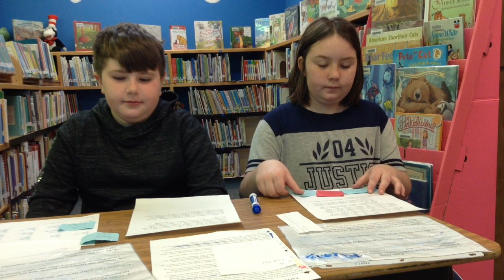Tuesday April 30